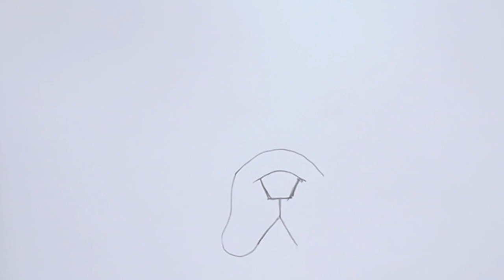Anyone CAN DRAW a Cute BULLDOG PUPPY! - Easy drawing for beginners | Colour Wheel Arts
Learn how to draw a bulldog puppy in this tutorial for beginners and intermediates. Follow along in real time and pause, draw and play to follow along with me. Parents, homeschoolers and teachers, this is for you to teach your kids too 😀

This drawing is based on observation. The shapes and lines used to construct the dog are not complicated, but can look a lot more tricky in the finished drawing. That's why it is a good idea to work one step at a time, pausing the video and working along with me.

The proportions of your dog may come out different to mine - that's OK 🙂. Resist the urge to stop and rub out, its better to make adjustments when the drawing is finished or even better, just keep practicing by drawing again.

Dogs have similar basic features, but the size and position of their features are what differentiates one breed from another. As you practice drawing play around with the position and size of the features, you'll find that you can get different dog breeds that way, or even invent your own!

Remember, there is no "wrong" way to draw, just a learning process as you develop your style!

There are more dog drawing tutorials coming this week, so do make sure you LIK
🐶 NEW dog drawing videos being published EVERY DAY this week 🐶

Materials:
Soft drawing pencil. - I used a Derwent Graphic 2B
Cartridge paper or heavy weight printer paper